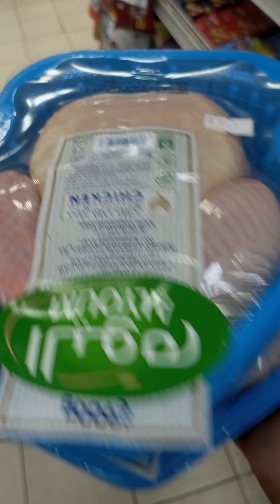AJ BHOOT DOUR KA ORDER UTHA LIYA TANG HO GIYA 😟 TRANSMISSION DAY 6#viralvideo